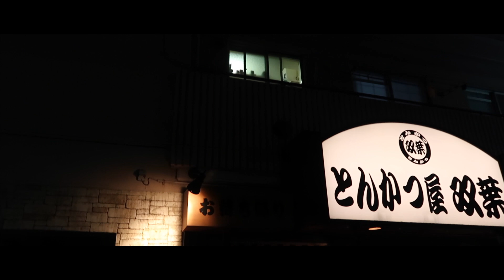일본 유학생 시절 살았던 월세 50만원짜리 고시원에 가다 [#01 26살! 당시의 내가 일본유학을 결심한 이유]